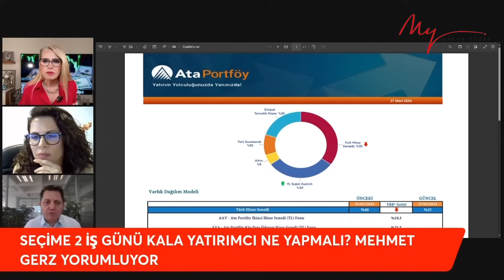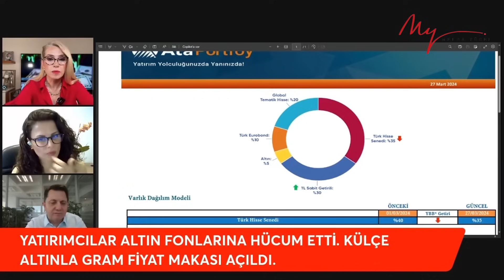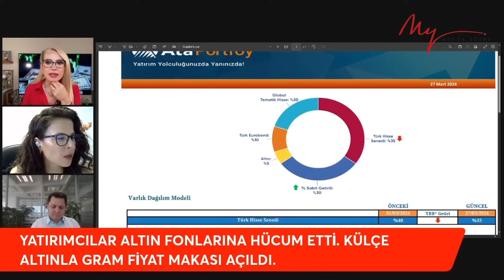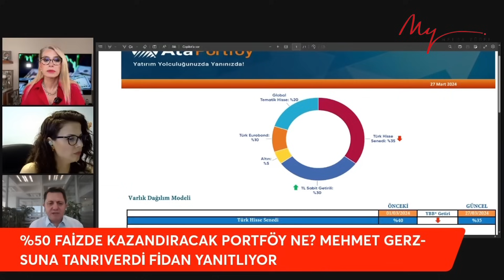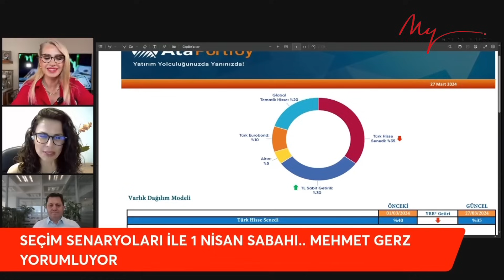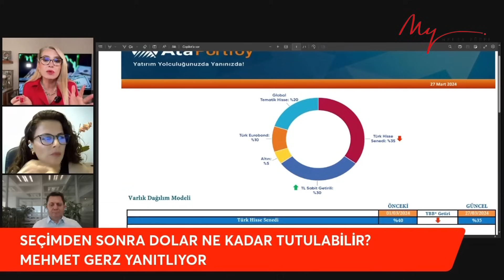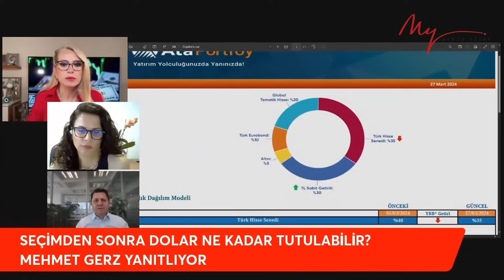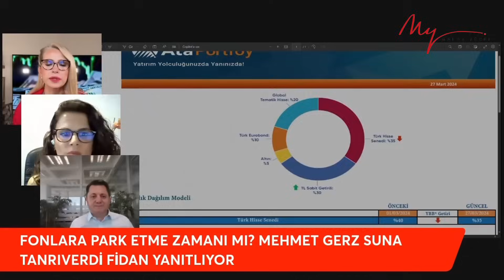ALTIN FONLARINA KOŞU! ALTIN BORSA PAYINI DÜŞÜRÜP PORTFÖYLERİNDE TL'Yİ NEDEN ARTIRDILAR? GERZ&FİDAN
SEÇİME 2 İŞ GÜN KALDI. FONLARA MI PAR ETMELİ? BANKA HİSSELERİ TAM GAZ GİDER Mİ?🍀YATIRIMCI ALTIN FONLARINA KOŞARKEN Ata Portföy, TAVSİYE PORTFÖYÜNÜ YENİLEDİ, ALTIN PAYINI DÜŞÜRDÜ TL'Yİ ARTIRDI; NEDEN? SEÇİM  SENARYOLARI İLE 1 NİSAN SABAHINA NASIL HAZIRLANMALI? "CAZİP HİSSELER DEĞİŞTİ"  SEÇİMDEN SONRA DOLAR ŞOK ARTAR MI? SEÇİME 2 İŞ GÜNÜ KALA YATIRIMCI NE YAPMALI?  FONLARA PARK ETME ZAMANI MI?
FİZİKİ ALTIN YOK, ALTIN FONU MU ALMALI?
İZLEYİCİ SORUSU: VADELİ Mİ, PARA PİYASASI LİKİT FONLARI MI?
%50 FAİZDE KAZANDIRACAK PORTFÖY NE?
MEVDUAT FAİZİ ENFLASYON ÜSTÜ KAZANDIRIR MI?

ATA PORTFÖY CEO'SU MEHMET GERZ VE GMY SUNA TANRIVERDİ FİDAN İLE 1 NİSAN ÖNCESİ VE SONRASI CAZİP PORTFÖY -FON YATIRIMLARINI KONUŞTUK

🍀YATIRIM TAVSİYESİ NİTELİĞİ TAŞIMAMAKTADIR..

🍀 Bu arada MELDA YÜCEL TV'DE..
Videoları BEĞENmeyi, PAYLAŞmayı, içerikler hakkında YORUM yapmayı LÜTFEN ihmal etmeyin.
İYİ HABERLERE; SAĞLIKLA VARLIKLA!